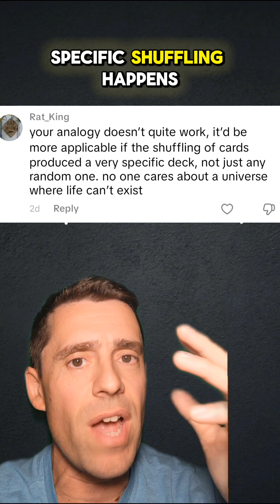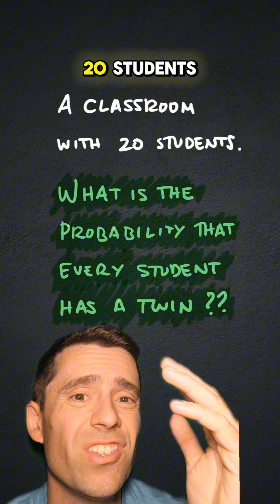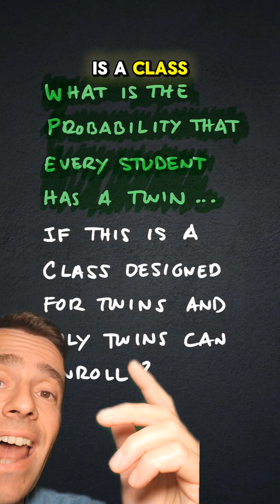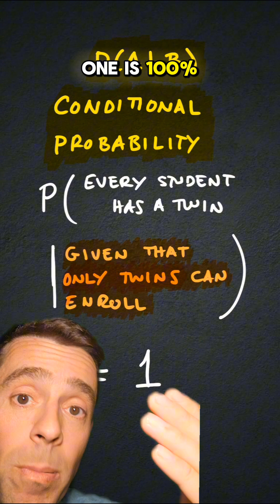The probability of a "fine tuned" universe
In this video I discuss the probability that our universe's cosmological constants are "fine tuned" to allow for life to exist